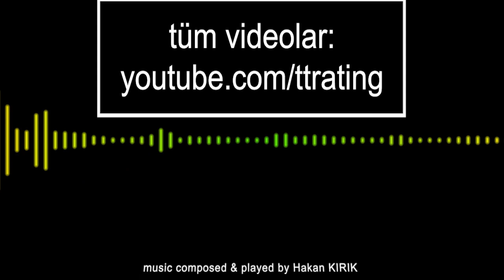191.TT-Rating Turnuvası - Kaan Emirhan YAMAN - Ahmet Fehmi BAYRAM